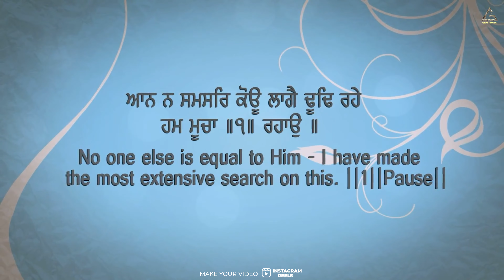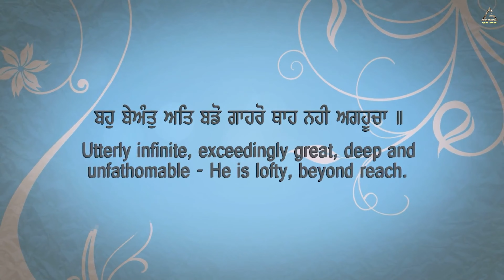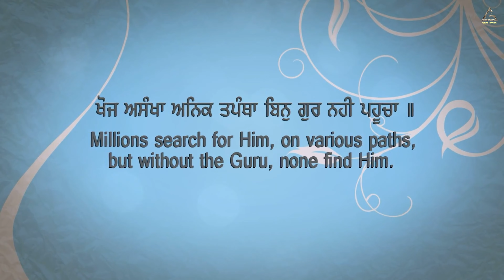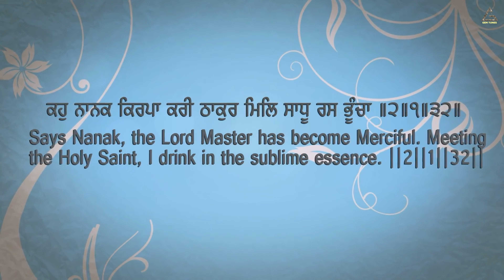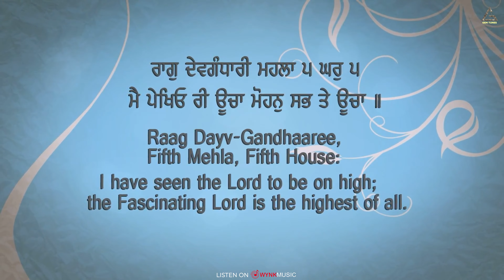Mohan Sab Te Ucha | Bhai Jasbir Singh Ji | Bhai Sukhwinder Singh Ji | Batale Wale | Gurbani Kirtan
Gem Tunes Gurbani & Rao Inderjeet Singh Presents "Mohan Sab Te Ucha" New Gurbani Kirtan 2023.

♪ Hungama :
♪ Resso :
♪ Amazon Music

Title : Mohan Sab Te Ucha
Artist : Bhai Jasbir Singh Ji, Bhai Sukhwinder Singh Ji (Batale Wale)
Producer  : Rao Inderjeet Singh